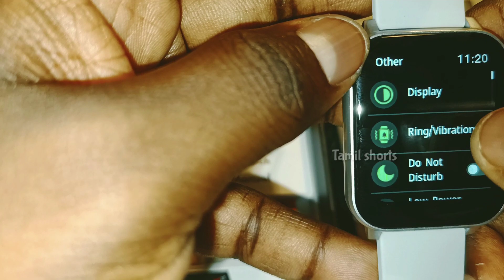FIRE BOLTT smartwatch | FIRE BOLLT Ninja calling Review | smart watch review tamil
Ninja calling smartwatch

use the link and support me guys

or

Purchase in Fireboltt website